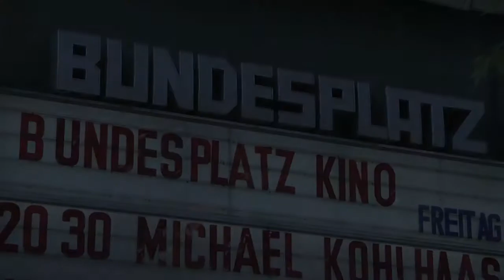Grunzke tratscht Kino - SEIN LETZTES RENNEN (Filmtipp von Else & Pit)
Meine Kollegin und ich haben wieder einen weiteren Clip mit der Protagonistin Else Grunzke, Putzfrau im Berliner Kino am Bundesplatz produziert. Sie hat "SEIN LETZTES RENNEN" gesehen und stellt den Film vor.
Bitte weiter geben.
Über Meinungen, Kommentare, Bewertungen und Abos freuen wir uns!